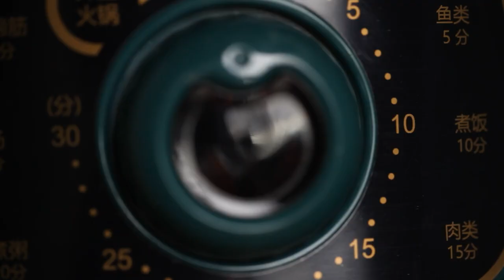Fish Recipes Chinese Style - Deep Fry Small Yellow Croaker | One Person Meal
Chinese deep-fried small fish is a recipe I often cook. It tastes crispy and delicious. If you like fried food, don’t miss it.
One person should also eat well. Fish is rich in high-quality protein and should be eaten 2-3 times a week. Green vegetables can not be less, in order to supplement vitamins.
To save time I cook rice in an electric pressure cooker and it only takes 10 minutes. While the rice was bubbling in the pressure cooker, we used this time to deep-fry the fish and stir-fry baby bok choy. ready to eat soon

0:00 - Cook the rice.
0:19 - Deal with the fishes.
0:53 - How to deep-fry the fishes
1:33 - Prepare and Stir Fry the baby bok choy.
2:22 - Rice, fried fish, stir-fried greens are ready.

INGREDIENTS
- For rice
* Rice, 80 g, washed
* Water, 150ml

- Deep-Fried fish
* Small yellow fish, 177 g, head and guts removes.
* Shaoxing cooking wine, 1 tsp
* Ginger, 9g, slices

- Stir-fried baby bok choy
* Baby bok choy, 200 g, cut into sections

 - Steps
1. Add washed rice , water to an electric pressure cooker, cook for 10 minutes.
2. Marinate fish with ginger, salt, cooking wine for 3 minutes.( to save time, if you have time,  better longer.)
3. Heat 2 cups of oil up to 150 degrees, Remove the ginger slices, coat the fish with potato starch, deep-fry the fishes, until cooked through.
4. Add 1 tsp oil to a pot, heat over medium-high heat, add chopped garlic, stir-fry for several seconds, add baby bok choy, stir-frying for 2-3 minutes. turn off the heat, transfer to a plate.
5. Rice, fish and greens are ready for one person meal.

*Shop the Kitchenware*
Electric Pressure Cooker
Steaming Rack
Frying Pan
Small Food Processor
Chinese Kitchen Knife
Cutting Board
Electric Hot Water Kettle

*Buy the Ingredients Online*
Chili Sauce
Lao Gan Ma Spicy Sauce
Cantonese Sausage
Hot Dog Sausage
Seasoned Soy Sauce for Seafood
Potato Starch
Tomato Sauce
Cooking Wine
Light Soy Sauce
Pepper Corn